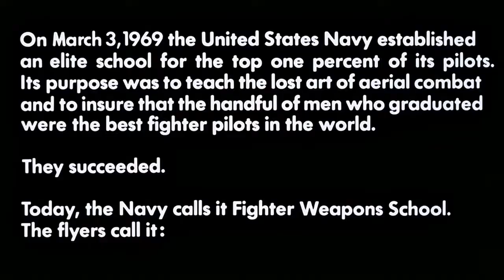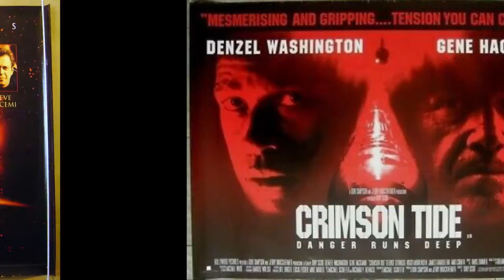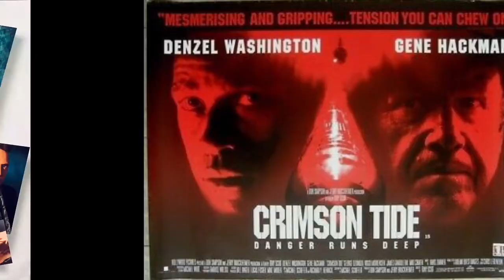Top Gun (1986) - Movie Review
BrassReel Bobby reviews and discusses 'Top Gun' the 80s superhit!